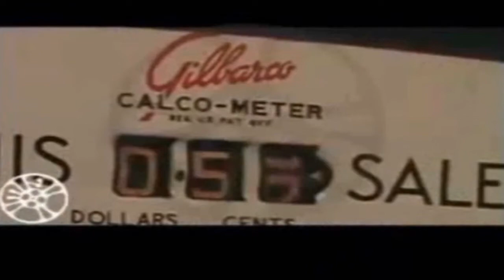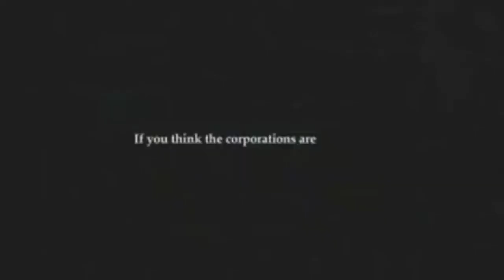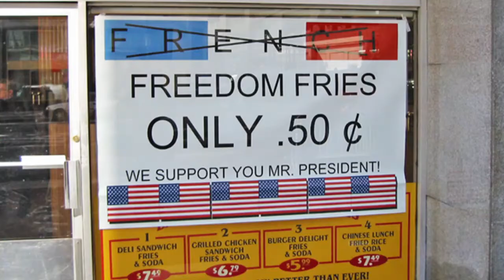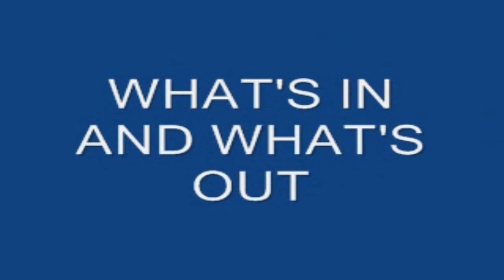Popular Culture Iraq War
The Iraq War[nb 1] was a protracted armed conflict that began in 2003 with the invasion of Iraq by the United States-led coalition which overthrew the government of Saddam Hussein. The conflict continued for much of the next decade as an insurgency emerged to oppose the occupying forces and the post-invasion Iraqi government.[55] An estimated 151,000 to 1,033,000 Iraqis were killed in the first three to five years of conflict. US troops were officially withdrawn in 2011. The U.S. became re-involved in 2014 at the head of a new coalition; the insurgency and many dimensions of the armed conflict continue. The invasion occurred as part of the George W. Bush administration's War on Terror following the September 11 attacks despite no connection of the latter to Iraq.[56]

In October 2002, Congress granted President Bush the power to decide whether to launch any military attack in Iraq.[57] The Iraq War began on 20 March 2003,[58] when the U.S., joined by the U.K. and several coalition allies, launched a "shock and awe" bombing campaign. Iraqi forces were quickly overwhelmed as coalition forces swept through the country. The invasion led to the collapse of the Ba'athist government; Saddam Hussein was captured during Operation Red Dawn in December of that same year and executed three years later. The power vacuum following Saddam's demise and mismanagement by the Coalition Provisional Authority led to widespread civil war between Shias and Sunnis, as well as a lengthy insurgency against coalition forces. Many of the violent insurgent groups were supported by Iran and al-Qaeda in Iraq. The United States responded with a build-up of 170,000 troops in 2007.[59] This build-up gave greater control to Iraq's government and military, and was judged a success by many.[60] In 2008, President Bush agreed to a withdrawal of all U.S. combat troops from Iraq. The withdrawal was completed under President Barack Obama in December 2011.[61][62]

The Bush administration based its rationale for the Iraq War on the claim that Iraq had a weapons of mass destruction (WMD) program,[63] and that Iraq posed a threat to the United States and its allies.[64][65] Some U.S. officials falsely accused Saddam of harbouring and supporting al-Qaeda.[66] In 2004, the 9/11 Commission said there was no evidence of an operational relationship between the Saddam Hussein regime and al-Qaeda.[67] No stockpiles of WMDs or an active WMD program were ever found in Iraq.[68] Bush administration officials made numerous claims about a purported Saddam–al-Qaeda relationship and WMDs that were based on sketchy evidence, and which intelligence officials rejected.[68][69] The rationale for war faced heavy criticism both domestically and internationally.[70] The Chilcot Report, a British inquiry into its decision to go to war, was published in 2016 and concluded peaceful alternatives to war had not been exhausted, that the United Kingdom and the United States had undermined the authority of the United Nations Security Council, that the process of identifying the legal basis was "far from satisfactory", and that the war was unnecessary.[71][72][73] When interrogated by the FBI, Saddam Hussein confirmed that Iraq did not have weapons of mass destruction prior to the U.S. invasion.[74]

In the aftermath of the invasion, Iraq held multi-party elections in 2005. Nouri al-Maliki became Prime Minister in 2006 and remained in office until 2014. The al-Maliki government enacted policies that alienated the country's previously dominant Sunni minority and worsened sectarian tensions. In the summer of 2014, ISIL launched a military offensive in northern Iraq and declared a worldwide Islamic caliphate, leading to Operation Inherent Resolve, another military response from the United States and its allies.

The Iraq War caused at least one hundred thousand civilian deaths, as well as tens of thousands of military deaths (see estimates below). The majority of deaths occurred as a result of the insurgency and civil conflicts between 2004 and 2007. Subsequently, the War in Iraq of 2013 to 2017, which is considered a domino effect of the invasion, caused at least 155,000 deaths, in addition to the displacement of five million people within the country.[